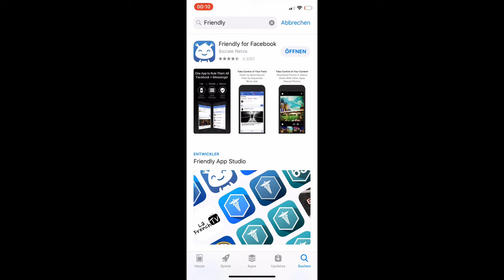Tutorial | Facebook Videos Downloaden | Iphone | How to (Friendly)